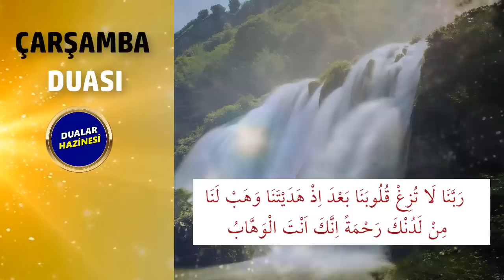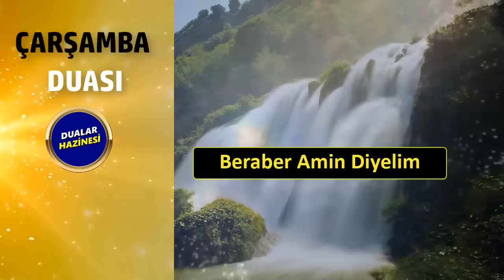ÇARŞAMBA GÜNÜ DUASI DİNLE - Dualar Hazinesi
ÇARŞAMBA DUASINI DİNLEYELİM
Oynatma Listeleri
GÜNÜN DUASI DİNLE
FAZİLETLİ DUALAR
RUKYE AYETLERİ